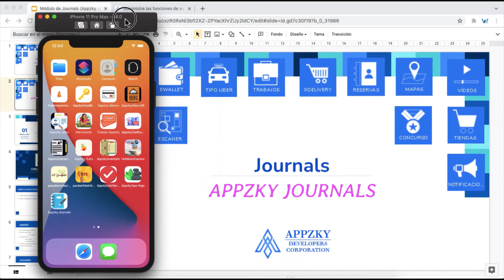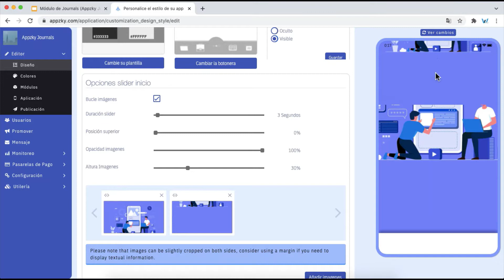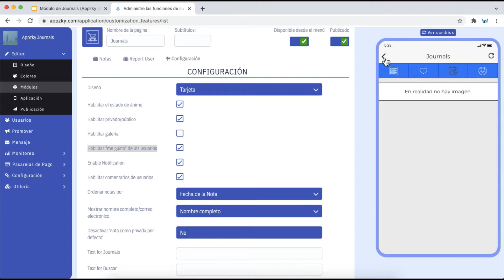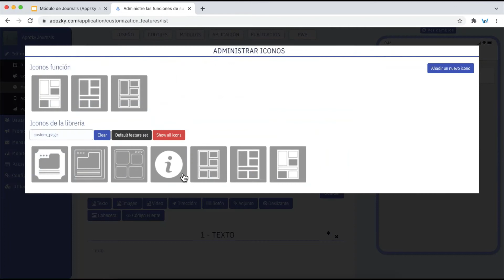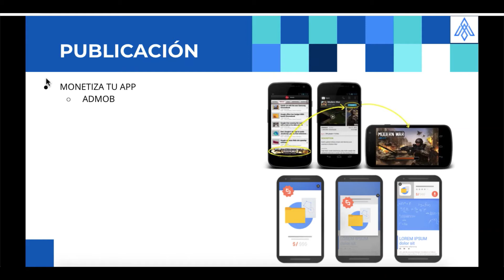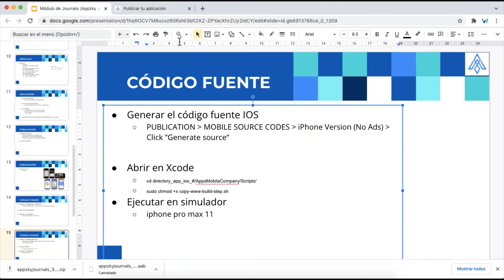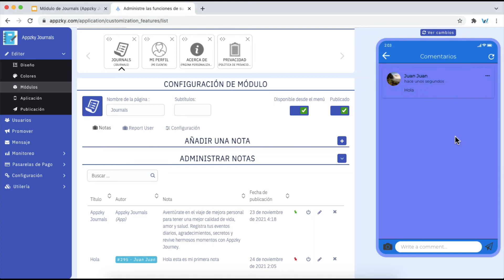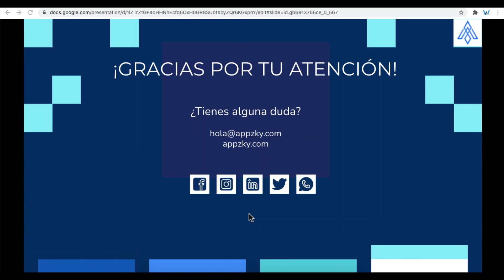Crea App de Diarios/Bitacoras - Privada/Publica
¡Bienvenido Appreneur!

Creat tu APP tipo mi diario, bitacora, reportes. Puedes configurarlo para que sean publicos o mantenerlos personales y privados.

Ejemplos:
- Repositorio de registros diarios de tus relfexiones privadas.
- Captura tus emociones en el momento.
- Manten tu Diario de afirmaciones y gratitud.
⁃ Te facilitara mantener una rutina para generar tu diario.
⁃ Las afirmaciones positivas te pueden ayudar a salir de la depresion.
⁃ Si tienes ansiedad y no puedes calmar tu mente, incursionar en la captura de agradecimientos en tu diario de puede tranquilizar.
⁃ Registra todos tus logros que has hecho en tu vida en tiempo real.
- Registro de actividades por empleado.

Genera tus propias ganancias y emprende con Appzky.com tu propio negocio hoy. Crea apps ilimitadas y todas con 30 dias gratis: Plataforma no code appzky.com

En Appzky.com creas aplicaciones móviles para iOS y Android hoy mismo. Únete a nuestras comunidades: Emprende, Relaciónate y Comparte.

Todos los tutoriales cero código de Appzky te permiten entender la interfaz de su plataforma web y familiarizarte con mayor rapidez.

Te invitamos a suscribirte a nuestro canal de YouTube y activar la campanita para recibir todas las notificaciones de todos y cada uno de los tutoriales cero código de Appzky y aprovecharlos al máximo.

Visita nuestras herramientas web para conocer más sobre los planes que ofrece Appzy y crear tu propia app o bien, ganar dinero creando para tus clientes. Seguro encontrarás uno a tu medida.